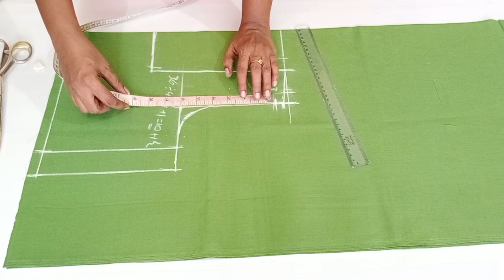லேட்டஸ்ட் ட்ரெண்டிங் பிளவுஸ் பேக் நெக் கட்டிங் ஐடியாtailoring